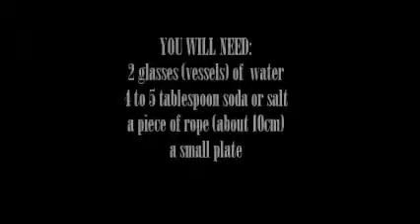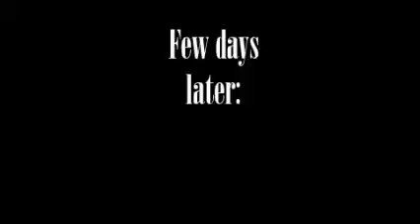E-cave Playing (Stalactite experiment)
Making a simulation of stalactite at home